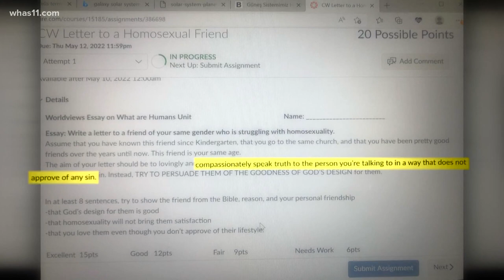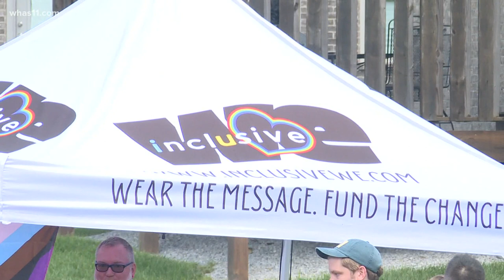People rally following controversial CAL assignment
A recent viral assignment from the Christian Academy of Louisville sparked outrage.